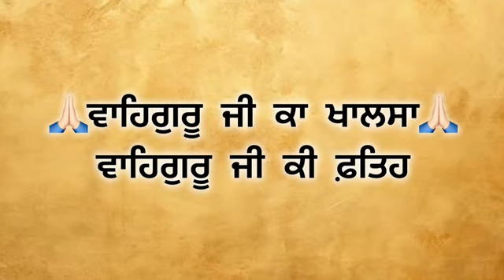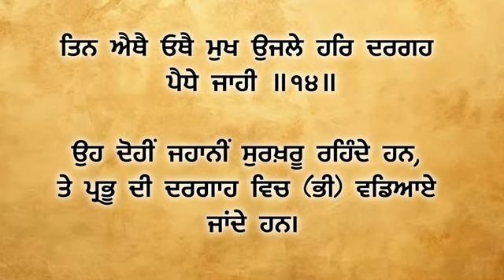ਅੰਗ 87 - 88 ਆਓ ! ਸ਼ੁਧ ਗੁਰਬਾਣੀ ਉਚਾਰਣ ਸਿਖੀਏ। learn How to pronunciation Gurbani with meanings.